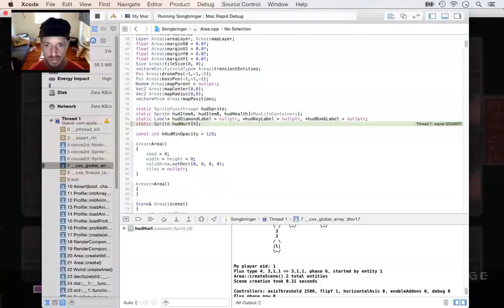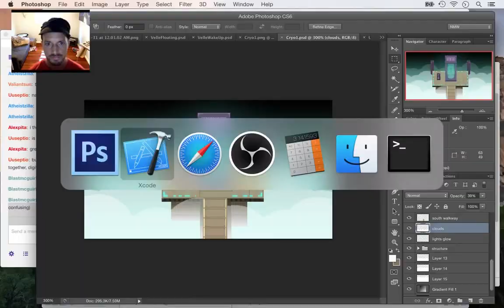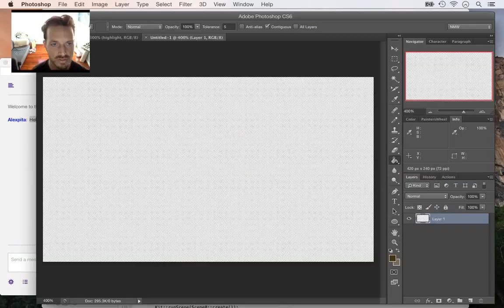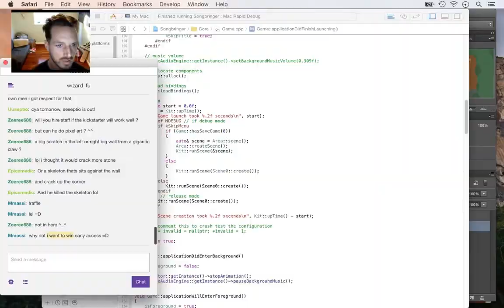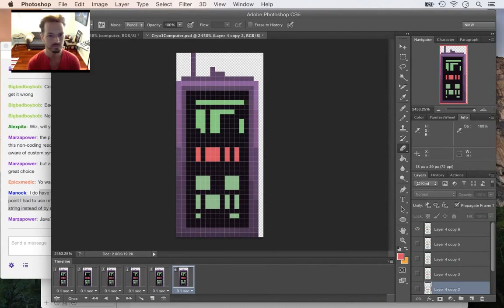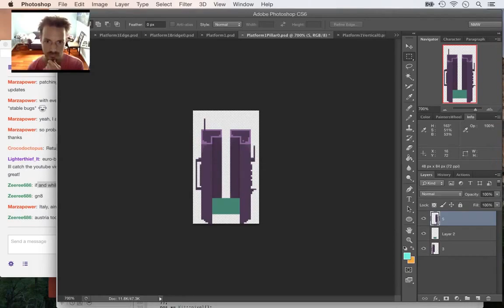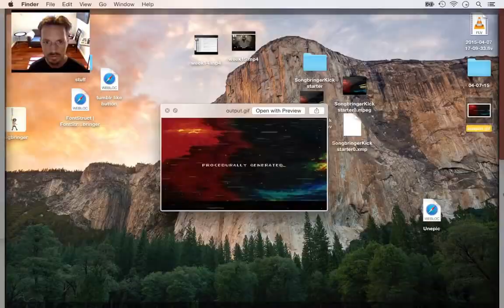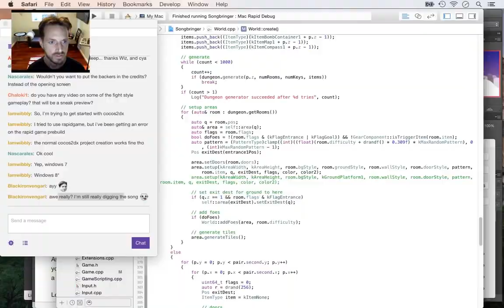Timelapse Game Dev - Songbringer Week 16